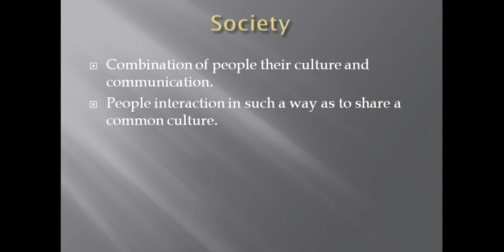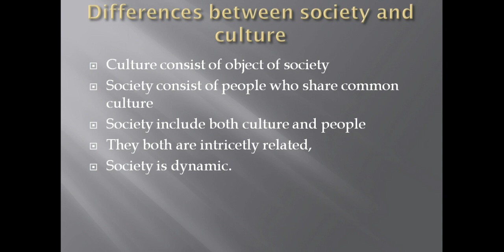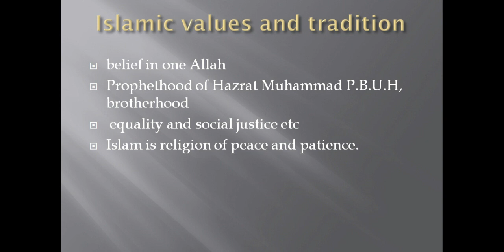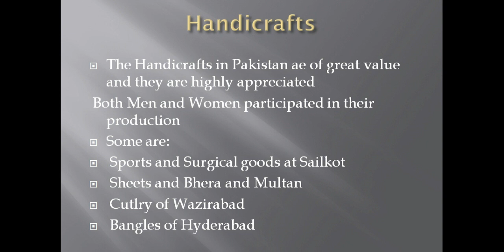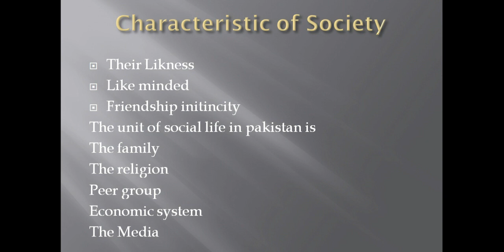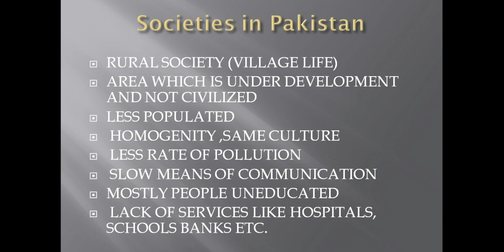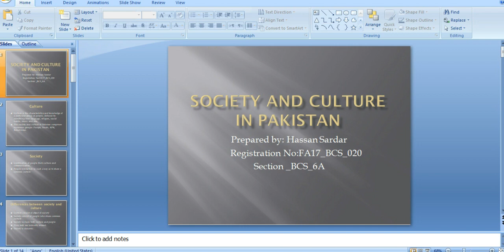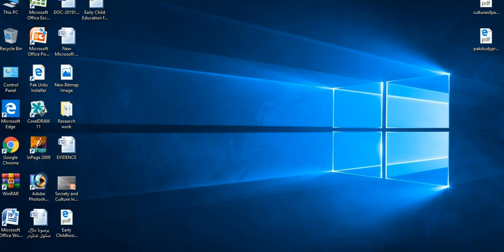BCS020 Hasan Sardar Society and Culture In Pakistan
The video (a class assignment) is prepared by the student of BS program studying the course of Pakistan Studies during SP20 at CUI Wah Campus.